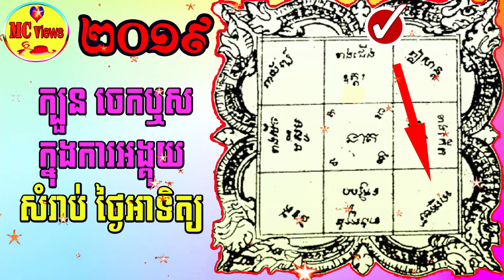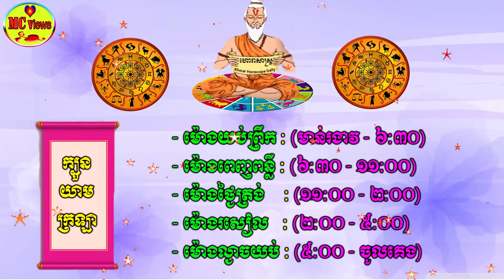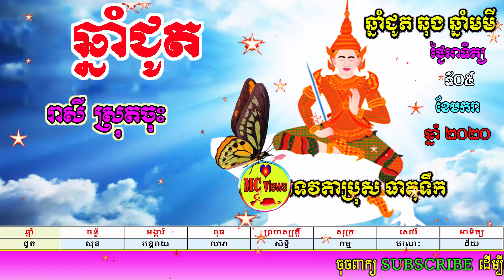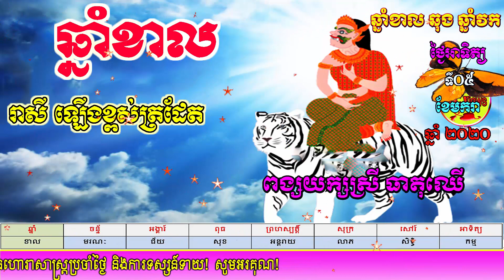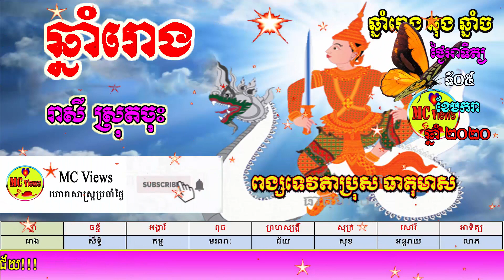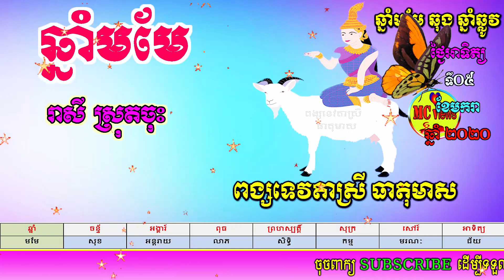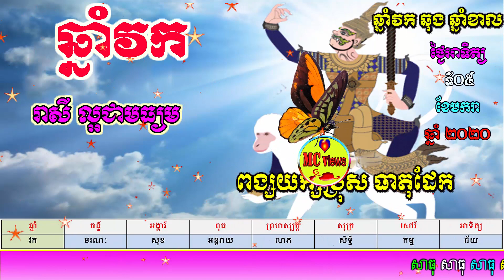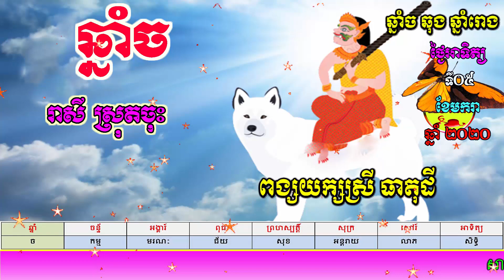ហោរាសាស្ត្រប្រចាំថ្ងៃអាទិត្យ ទី០៥ ខែមករា ឆ្នាំ២០២០,​khmer horoscope daily by mc views channel